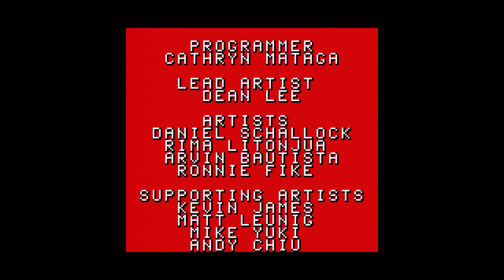Games Which Push the Game Boy Color - Dragon's Lair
Dragon's Lair was originally an arcade game which came on Laserdisc.  Many have been the attempts to port the game to less sophisticated hardware, but the GBC game is actually incredibly impressive for what it manages to accomplish.  With only 4MiB the basic mechanics of the arcade game, the timed button response, the animation, sound effects are represented with an unusual degree of fidelity.  There are elements of certain scenes missing, but the core of the game is here.

Captured from a Game Boy Player via GBI.